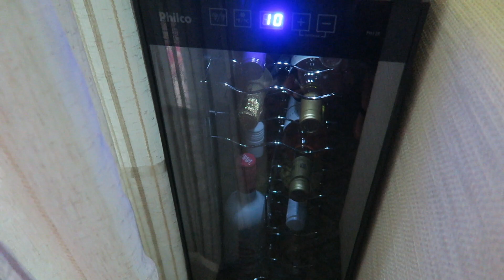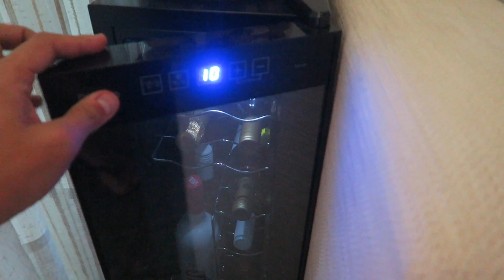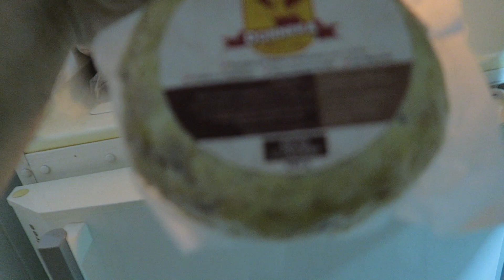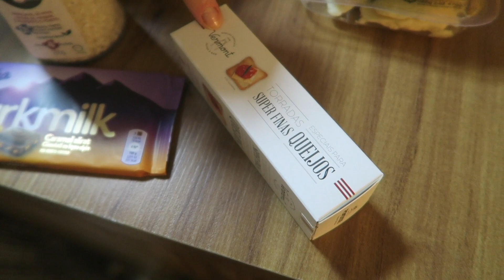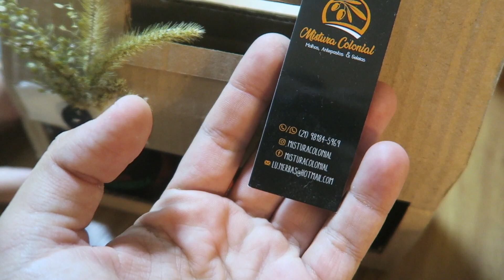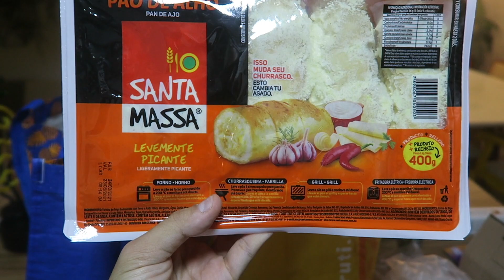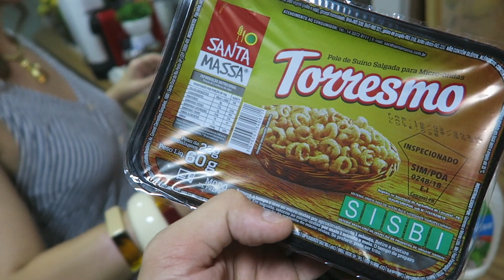ONDE COMPRAR QUEIJO POR R$2,60 | GELADEIRA VAZIA? | COMPRAS DE PETISCOS | CAPITAO ZEFERINO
Mais um vlog para vocês, mais um daqueles bem misturado, cheio de assusto, bem vida real!
Só pra constar, teve muita comida, dicas de maquiagem, decoração, compras gourmet, compras no supermercado, compras de hortifruti, churrasco do irmãos na brasa, e muito mais!
Vem ver!

COMPRE VINHO VALTIER

COMPRE VINHO ANCIANO

COMPRE UMA ADEGA COMO A NOSSA

COMPRE UMA CAFETERIA COMO A NOSSA

COMPRE UMA ROTULADORA/ETIQUETADORA

COMPRE UMA "MATILDA" MAQUINA LAVA E SECA COMO A NOSSA

COMPRE UMA PANELA DE PRESSÃO COMO A NOSSA

NOSSA CAIXA POSTAL:
NIterói - RJ
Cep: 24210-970